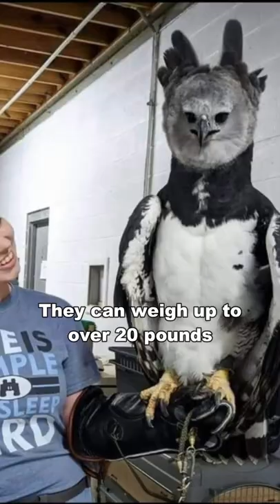Harpy Eagle | Terror Of The Sky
Harpy eagles are the biggest and heaviest eagle in the world